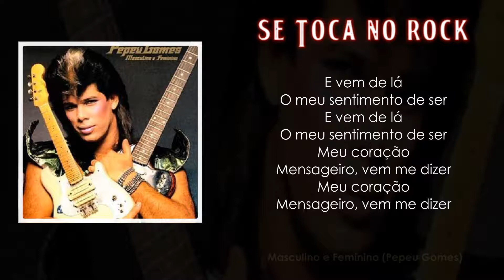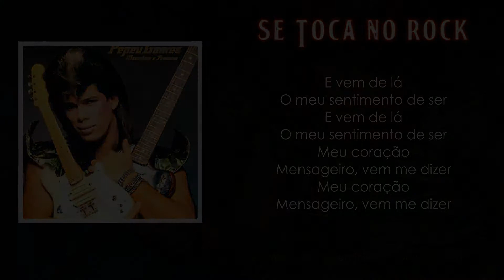Pepeu Gomes - Masculino e Feminino (Com Letras)